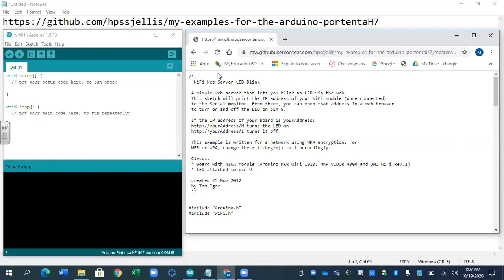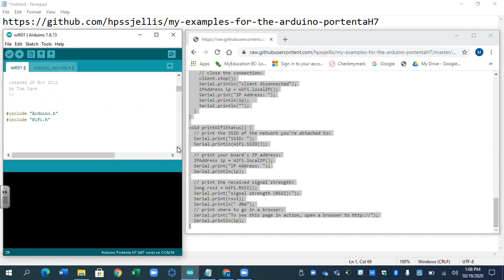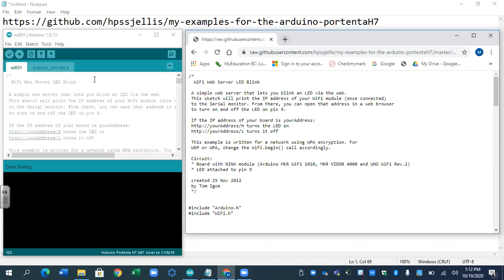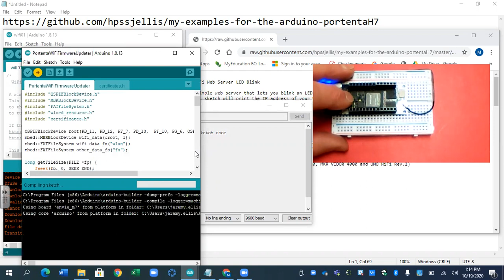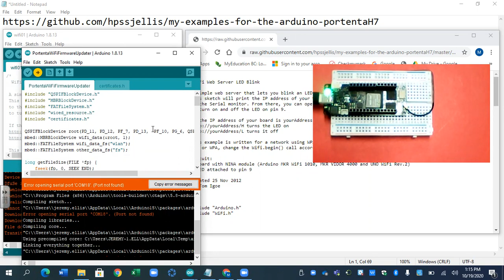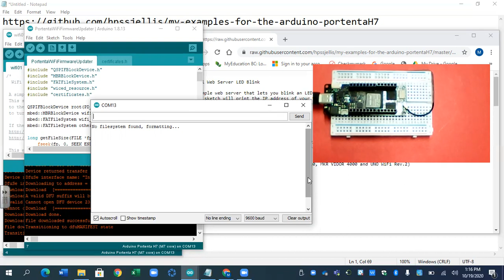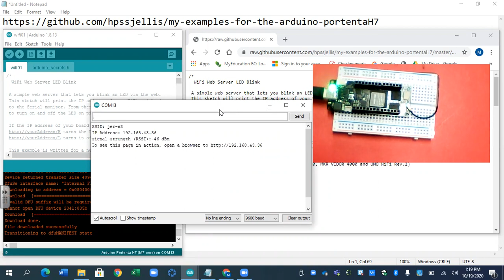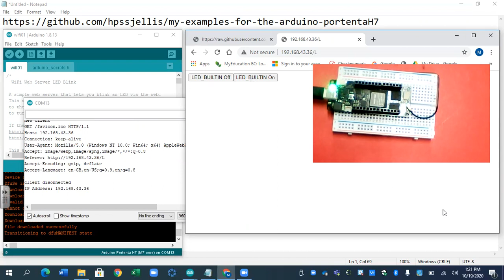Portenta WiFi to a Web Page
Github for these videos is at

Make sure you checkout the machine learning area at

Information in these videos may be deprecated at any time:
Use the information at your own risk!